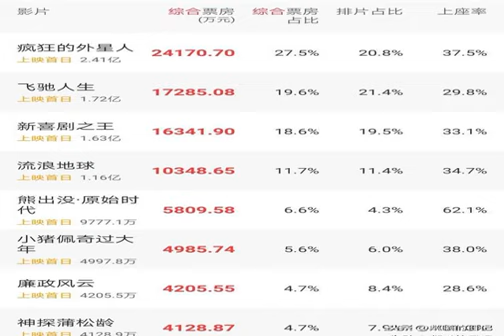随着科幻片流浪地球播出，地球未来引猜疑，科学家给出结果！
科幻大片《流浪地球》开播的首日，我相信许多小伙伴们已经怀着激动的小心情驻足电影院了，《流浪地球》短片《流浪地球》短片《流浪地球》短片目前是开播第一天，它的票房已经破亿，虽然仅次于《新喜剧之王》，但也不否定接下来的几天会出现赶超，所以未来几日如何？还是未知数。图文仅供参考图文仅供参考 那么对于电影票房的未知数可能会在几日揭晓，但对于现实中的地球来说，未来将要面临什么？谁也不好说，太阳又将会步入何种结